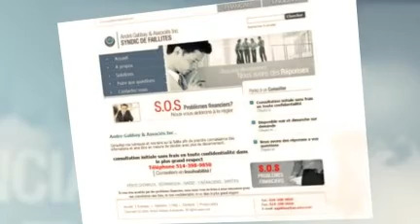Montreal Faillite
If you are overwhelmed by financial problems, we invite you to meet us for a free consultation at any confidentiality. Bankruptcy trustee Montreal.

André Gabbay Et Associés Inc OR Andre Gabbay and Associates Inc
625 boul. René Lévesque West
Montreal
Quebec
H3B 1R2